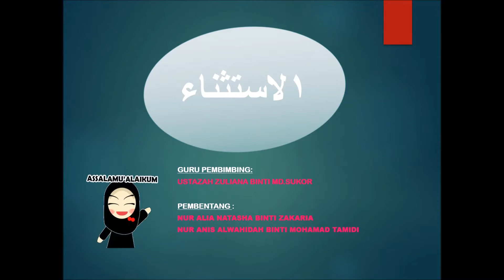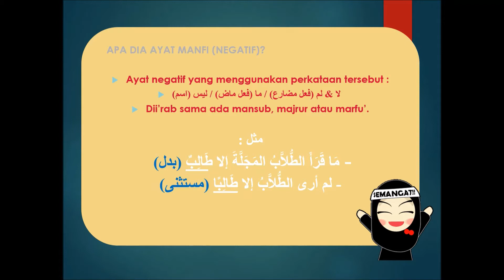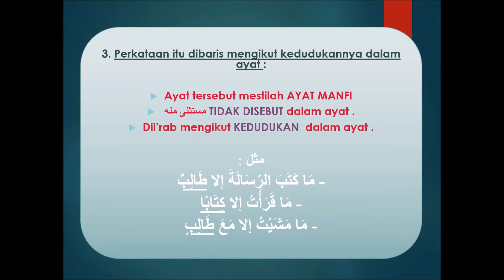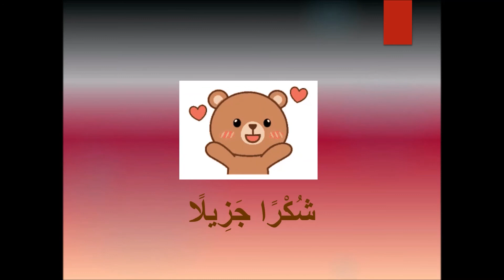AL ISTISNA' (Pengecualian) NAHU TING 5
Video ini adalah hasil Flipped classroom anak-anak Tingkatan 5 Ibnu Nafis SMKA Segamat yang diketuai oleh adik Alia Natasya dengan bimbingan Uzh Zuliana. Moga bermanfaat untuk semua.